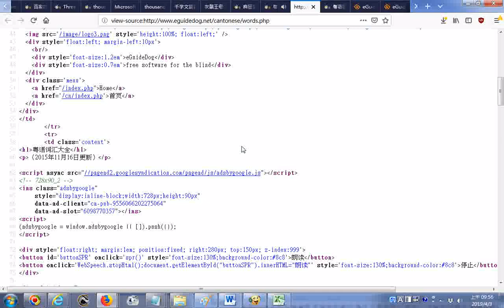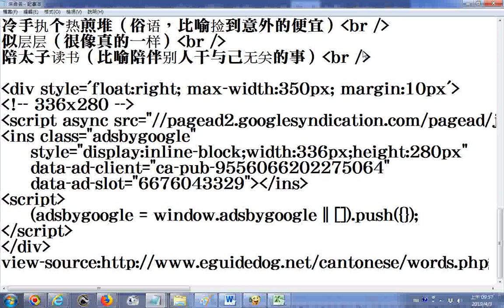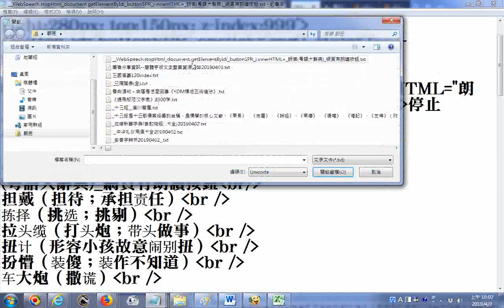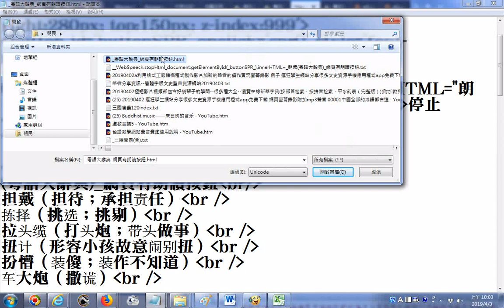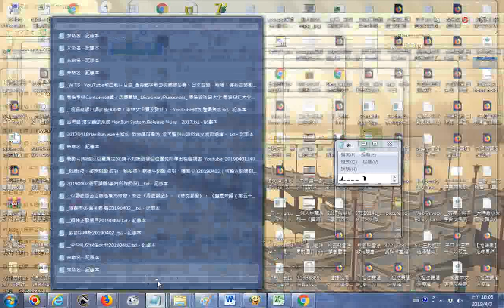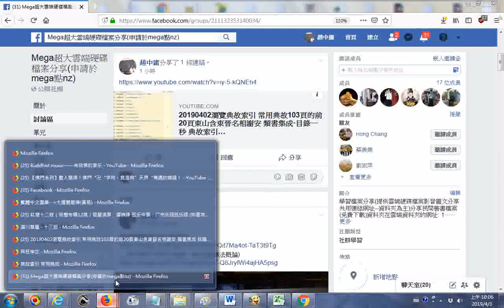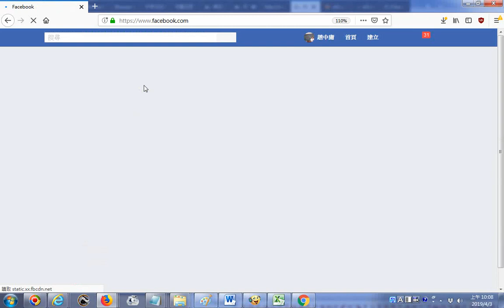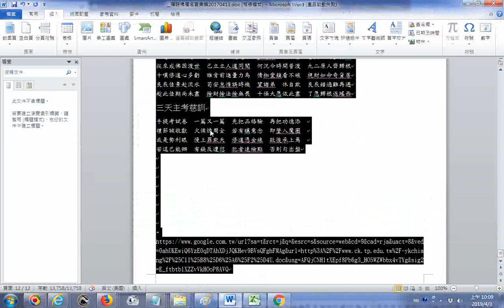20190403會讀廣東話的網頁 上午十點左右在瀏覽網頁時發生地震 默念南無觀世音菩薩掌劫盤者 道親前賢們可靜修三寶將心靜下來再應變